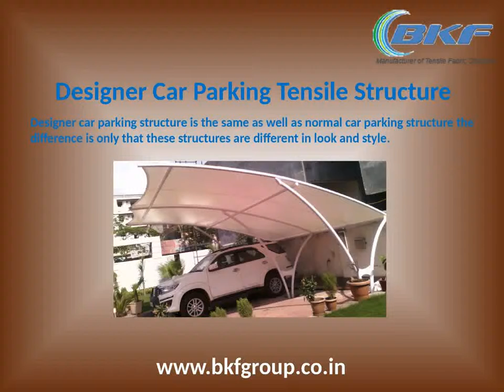Car Parking Shades Car Parking Tensile Structure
If you are looking a car parking shed in fabric option then tensile car parking structure is best option in the market . Due to its elegant look and having more option in design this is the best demanding structure in the market and We are pioneer manufacturer of these kind of structure.